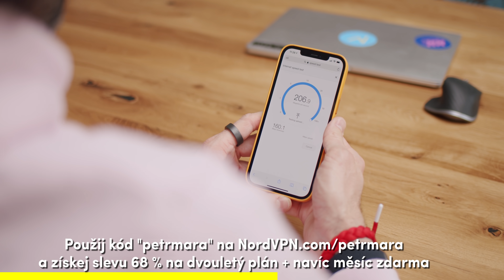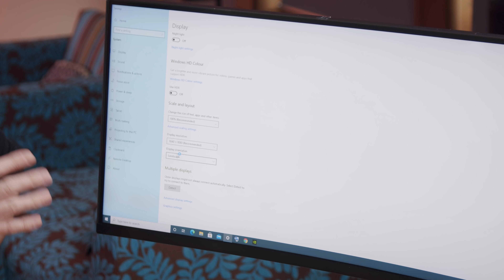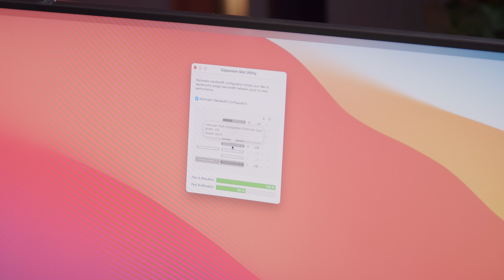Jak MAC PRO zvládne hraní Cyberpunk a Fortnite? Pomůže RTX 3080? [4K]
🔥 Použij kód “petrmara” na a získej slevu 70 % na dvouletý plán + navíc měsíc zdarma!

Aplikaci NordVPN stáhnete zdarma přes App Store / Google Play, link výše slouží pouze na registraci a slevu.

Proč používám NordVPN?
- možnost vytvářet si vlastní Presets
- funguje na 6 zařízeních najednou
- rychlost - používá NordLynx/WireGuard protokol
- neblokuje P2P sítě ani Onion
- neloguje data o mém používání internetu
- možnost vrácení peněz do 30ti dnů
- Vysoká umístění a hodnocení v testech PCMag, Wired, The Verge, ComputerWorld, MacWorld, Forbes
…a kdyžtak si NordVPN vygooglujte :)

Ve videu byla použita karta NVIDIA GeForce RTX 3080 Founders Edition a monitor SAMSUNG 49" G9. Děkuji za půjčení!